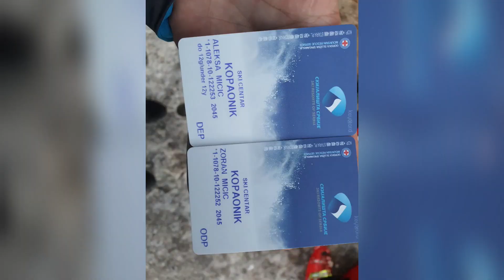Kopaonik januar 2020.